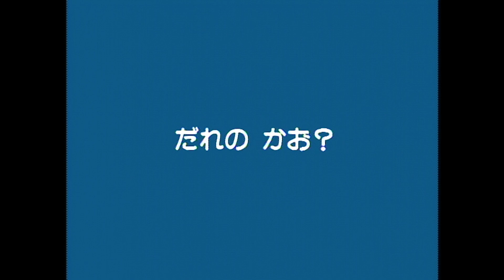ぼくのぼうしはどこ | 数、色と形 | Miffy - 日本語 | 子供のための漫画 | WildBrain ジャパン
誰かさんが帽子を探しています。いろいろな帽子が目に入りますが、やっと自分の帽子を見つけました；お巡りさんの帽子です。

ミッフィーの公式ユーチューブ・チャンネルにようこそ。　お話、お歌やミッフィーとおともだちの楽しい体験をたくさんお楽しみいただけます。見のがさない様にオンラインサービスへの加入をお忘れなく。

ご支援たいへんありがとうございます。

ビデオの複製は個人向けのみで許されます。